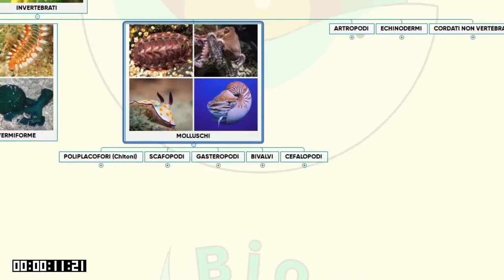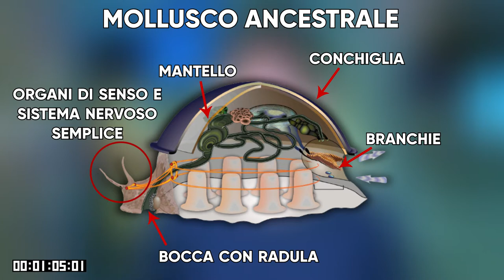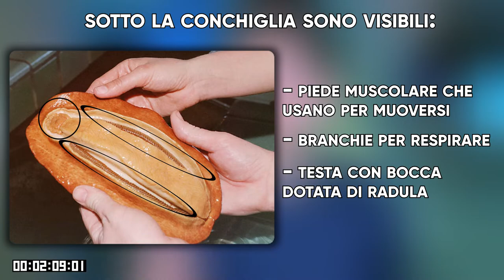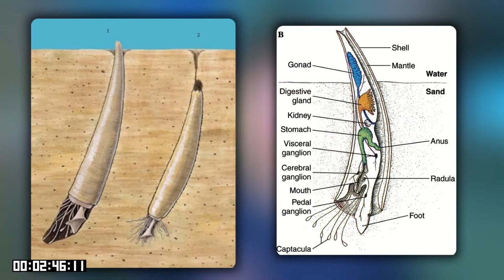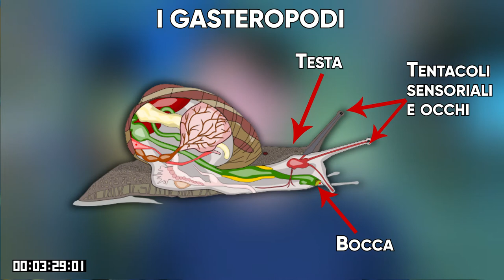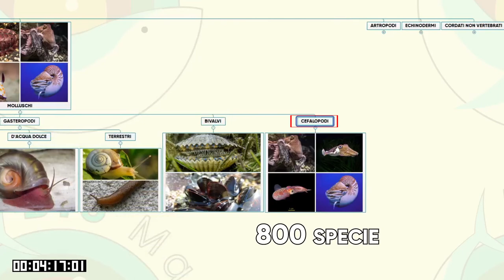GASTEROPODI, BIVALVI, CEFALOPODI,CHITONI, SCAFOPODI: MOLLUSCHI IN 4 MINUTI-BIOMARE EXPRESS-SUB H2O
- LA SUBACQUEA è COSTOSA?
Lumix G80
Moto G6 Plus
GoPro Hero 9
Dji Mini 2
Microfono Blue Yeti
Luci Neewer